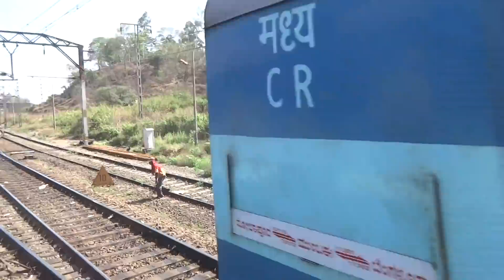Indian Railways..Simultaneous Arrival & Departure at a busy Karjat station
Scene from a busy Karjat railway station, wherein, my Mumbai bound Sahyadri express lead by WCAM2P departs and simultaneously, KJM WDP4 lead Bangalore bound Udyan express arrives at the station for attachment of bankers